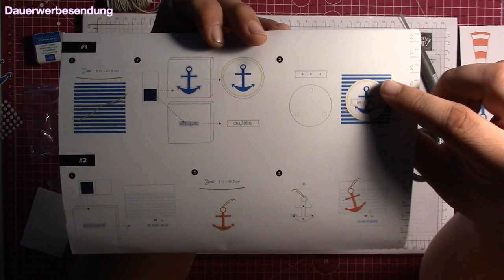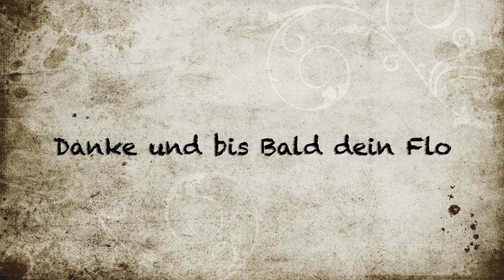StampIn up! Bastel-Set "Mein Anker" HD 1080p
Hinweis!

Heute stellte ich das Bastel-Set "Mein Anker" von Stampin Up vor und Bastel auch gleich wieder ein Projekt daraus.

#156987 KARTENSET MEIN ANKER (DEUTSCH)

Empfohlenes Zubehör:
#144107 AUFHEB-HELFER

Wenn du etwas bestellen möchtest, dann setzt dich ganz einfach mit mir in Verbindung.

Gruß Flo